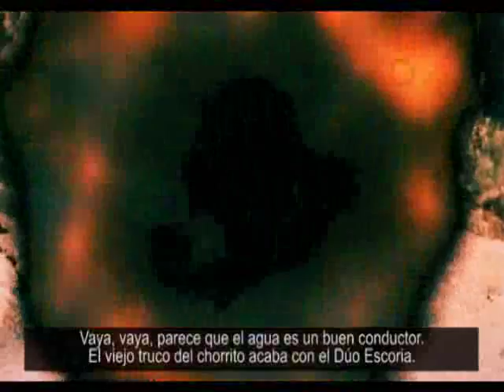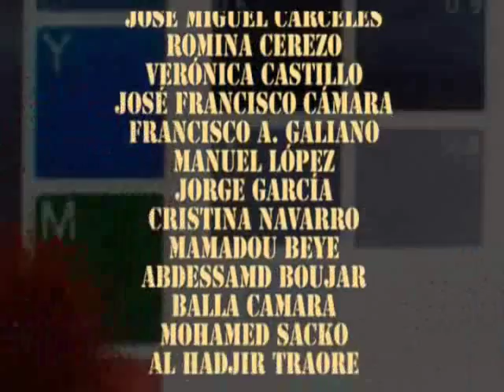Fuego en los Radios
Cortometraje realizado dentro del proyecto "Am.bici.ones" llevado adelante por INNUENDO y EGALECO con la participación de CEOM y la producción de CINESÍN. Formó parte del 2 DEC Diversidad en corto. Grabado durante un día en Santomera (Murcia) en el 2010. Cuenta en la banda sonora con el tema especial de TRK.
Paar más información: ww.cinesin.net